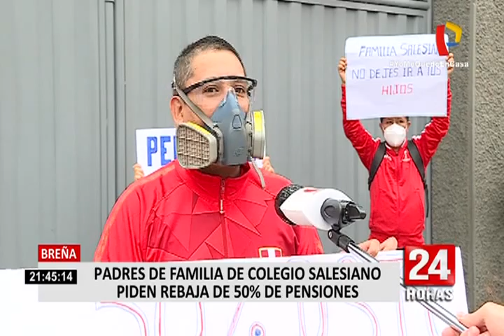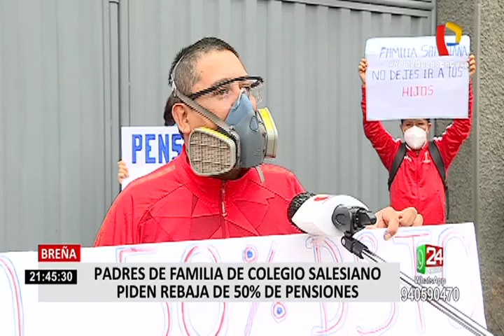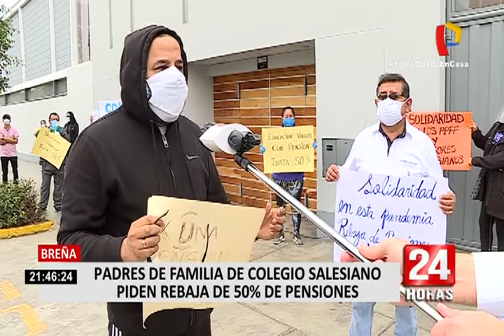Aspec: Colegios no pueden excluir a alumnos por falta de pagos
Los padres de familia del Colegio Salesiano de Breña aseguraron que el centro educativo estaría considerando retirar a sus hijos si no cancelan las pensiones en el plazo fijado.

Al respecto, el presidente de la Asociación Peruana de Consumidores y Usuarios (Aspec), Crisólogo Cáceres indicó que a nadie se les puede privar de las clases bajo ninguna circunstancia.

"Es ilegal, la ley establece claramente que aunque no se pague la pensión, el servicio educativo tiene que ser prestado. En consecuencia no se puede excluir a ningún alumno del colegio por no pagar la pensión, tampoco se le puede impedir que rinda sus exámenes", sostuvo Cáceres.